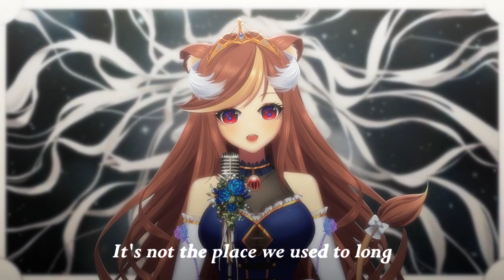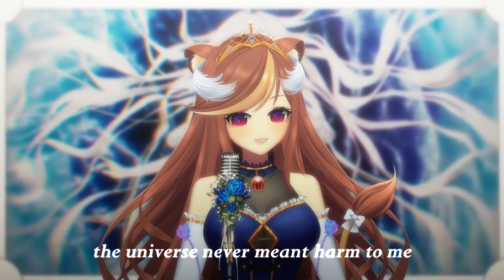Birds of Time / Enna Alouette x Pretty Patterns (Cover by Hazumi)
"Oh can't you see, the universe never meant harm to me..."

I am so in love with this song!! This song was beautifully done, and I am a fan of both Enna's and Diego's works-- I just HAD to cover this!

I feel like I don't typically sing songs like this, but I enjoyed getting out of my comfort zone for this one ♡

No fancy mv or anything cus I wanted to get this out asap before my trip!

★ Vocals ★
Hazumi Aileen (@Hazumi Aileen)

★ Harmony Guide ★
Veorug (@veorug music)

★ Mix ★
VESEN // azuma touga (@azumatou)

★ Original Video ★
elliot*

 ★ Original Art ★
moonie

★ Shoost ★
MuRo

★ Original ★
Enna Alouette & Pretty Patterns